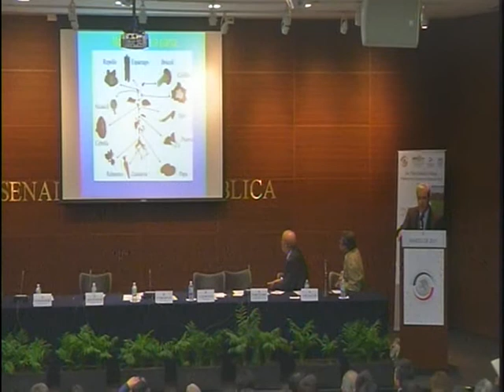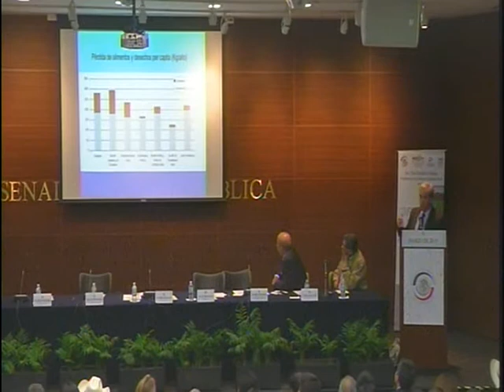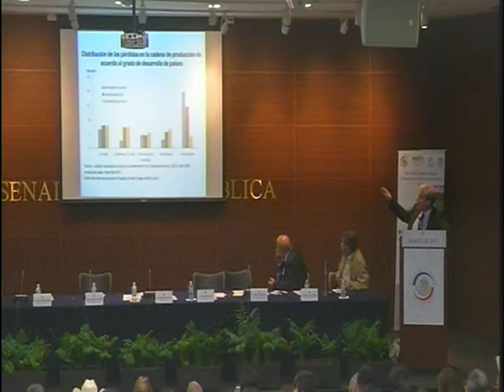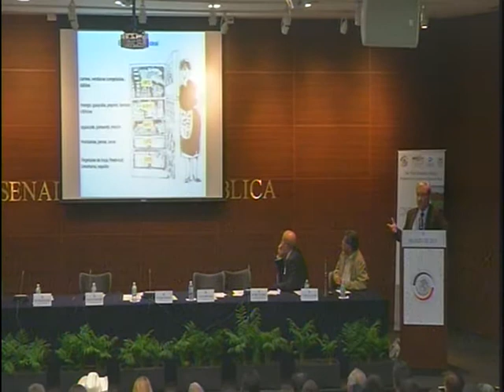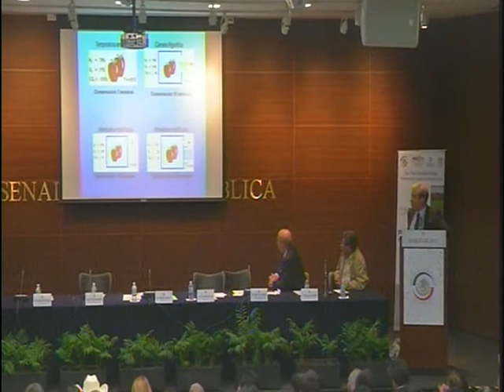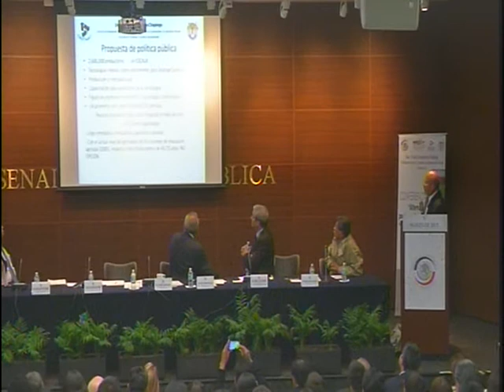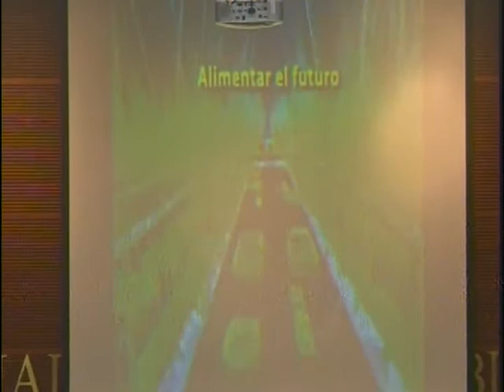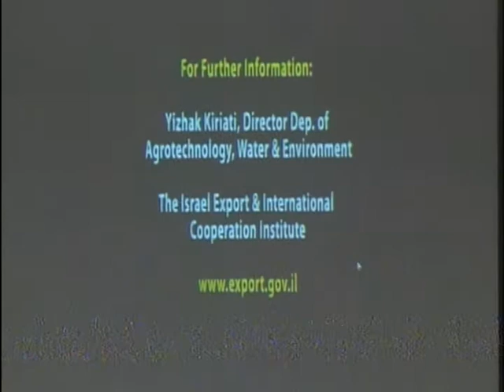Alternativas postcosecha para la soberanía alimentaria en México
México no abatirá los niveles de pobreza en la que se encuentran 60 millones de personas en el país, sino con la producción social de alimentos, advirtió el senador del Grupo Parlamentario del Partido de la Revolución Democrática, Fidel Demédicis Hidalgo, durante la conferencia magistral “Alternativas postcosecha para la soberanía alimentaria en México”.